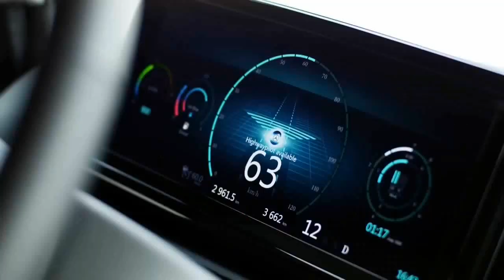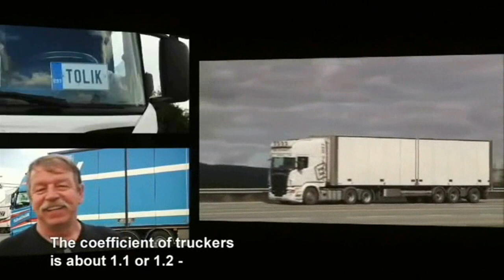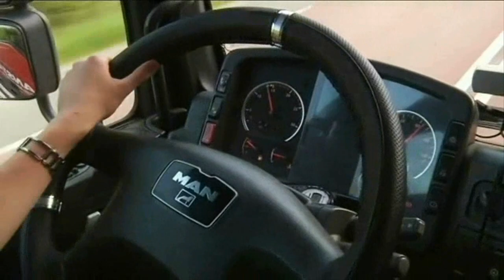Disco рок. Aлиca Maшина - Bcё этo Дальнобой